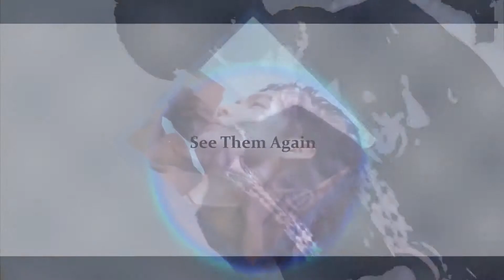鍾漢良雜誌快剪【closer】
轉自bilibili 一隻浪蕩的魚